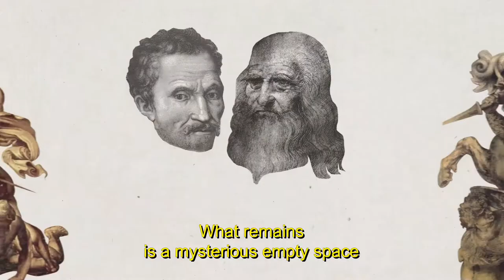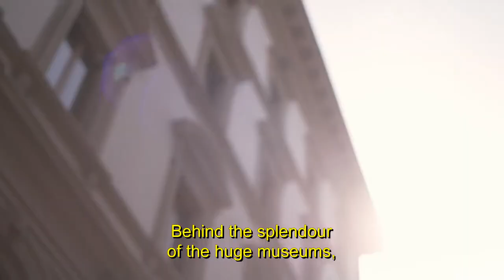The Antagonists – Rivalry in Art: Michelangelo vs Leonardo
Florence 1504: Michelangelo and Leonardo have both been commissioned to paint two enormous battle paintings onto the walls of the Palazzo Vecchio. Through innovation they push the limitations of their time, but are ultimately doomed to fail.

Florence 1504. Leonardo da Vinci is the undisputed maestro of the local art scene. He has been commissioned to paint a monumental battle scene in the Palazzo Vecchio. But the grandmaster works too slowly – thus another painter is commissioned: Michelangelo Buonarroti of all people, a sculptor who has just created a furore with the unveiling of his “David”, is 29 years Leonardo’s junior and a thorn in his side. An openly staged nip-and-tuck race between the two rivalling titans ensues. It is a battle of the arts, fought using the example of two battle scenes – in the end there will be no winner. The clash of these two geniuses enables new perspectives on both artists individually. They were a lot more alike than one would assume at first glance and – perhaps not despite but because of that – made for great rivals. They have not only argued and eyed one another suspiciously, but they have also stimulated and challenged each other to top-performances.

About the series:

Two outstanding artists, one location, and an acrimonious rivalry – these are the key ingredients for the three-part series “The Antagonists: Rivalry in Art” which deals with envy and burning ambition, drive and the desire to reach new heights of artistic creation, as well as failure and the triumph of success. At the heart of each episode lies a conflict and a break with tradition that will eventually lead to innovation. Through their rivalry we will come to understand their real character and their true story will be revealed.

All broadcasting dates:

13th November 2016: Michelangelo vs Leonardo
20th November 2016: van Gogh vs Gauguin
27th November 2016: Nolde vs Liebermann

Documentary DE, 2016, 53 min.
Television Premiere: 13th November 2016

Written and directed by: Sylvie Kürsten
Director of Photography: Philipp Baben der Erde
Sound: Jens Mattner
Edited by: Anne Kliem, Abdul Twebti
Design and Animation: Andreea Wende, Michael Wende
Narrator: Hansi Jochmann
Postproduction Supervisor: Franziska Frahm
Colour Grading: Jan Hartmann
Recording Mixer: Jörn Steinhoff
Production Italy: Ilaria Salvi
Production Management: Lucie Tamborini, Pit Pallesche
Line Producer: Linn Sackarnd
Producer: Bernhard von Hülsen, Maria Willer
Commissioning Editors ZDF: Dieter Schneider, Lena Goliasch

A production of 3B Produktion GmbH in cooperation with ZDF/Arte.
With the support of Medienboard Berlin-Brandenburg.